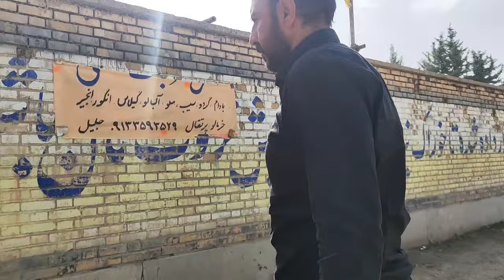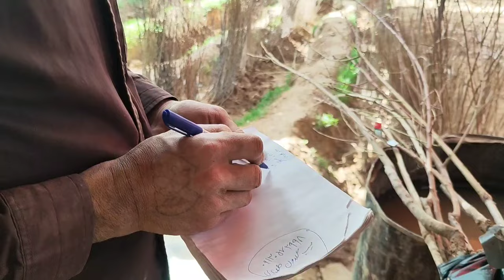Documentary drama: Nomadic lady's battle against despair 2024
Ehsan and Kokeb are part of a nomadic family that travels across the vast desert landscape in search of water and grazing land for their livestock. They live a simple and traditional way of life, relying on their animals for food, clothing, and transportation.

Tragically, their young daughter Hajar fell ill and passed away during their journey. The loss of their child has left Ehsan and Kokeb devastated, as they struggle to come to terms with their grief while continuing their nomadic lifestyle.

In the video, we see Ehsan and Kokeb mourning the loss of Hajar, surrounded by their family and community members who offer support and comfort during this difficult time. Despite their sorrow, they must continue their journey in search of water and sustenance for their remaining family members and livestock.

The nomadic way of life is filled with challenges and hardships, but Ehsan and Kokeb remain resilient in the face of adversity. They draw strength from their deep connection to the land and their animals, finding solace in the rhythms of nature and the traditions of their ancestors.

As they continue their journey across the desert, Ehsan and Kokeb carry the memory of Hajar in their hearts, honoring her life and legacy as they navigate the harsh and unforgiving terrain. Their story is a poignant reminder of the resilience and courage of nomadic families, who face loss and hardship with grace and dignity as they forge ahead on their timeless journey.

1.
2.
3.
4.
5.
6.
7.
8.
9.
10.
11.
12.
13.
14.
15.
16.
17.
18.
19.
20.